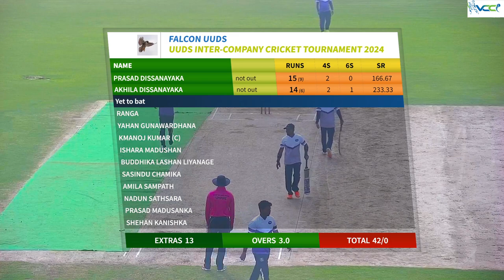19 January 2024 || FALCON UUDS vs EAGLE BOYES